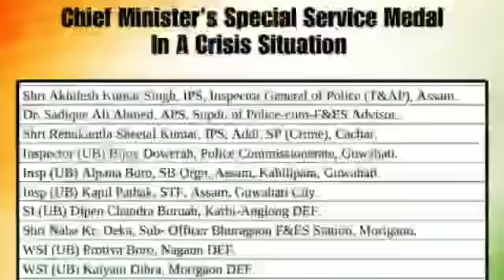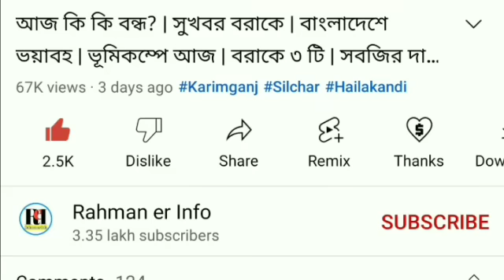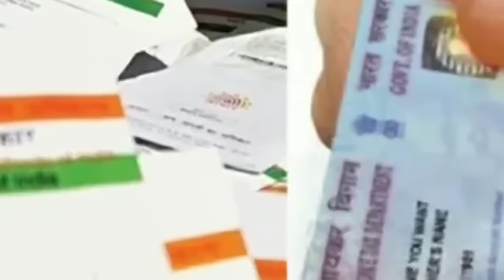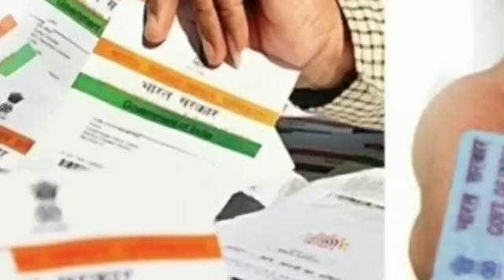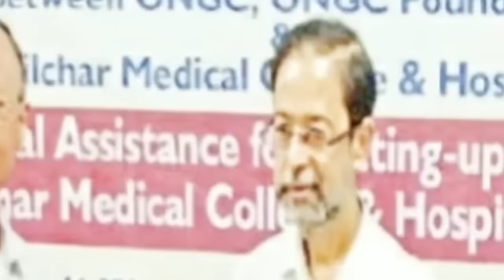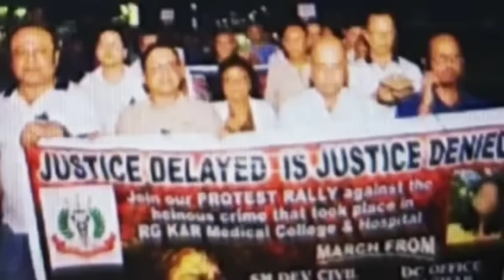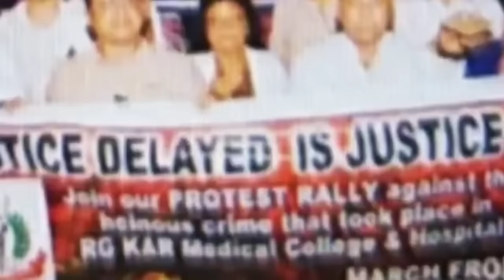হাই এলার্ট! মুখ্যমন্ত্রীর উপহার | বৃদ্ধাদের অরুণোদয় | বাংলাদেশের মতো মমতা | ১৯ থেকে আধার | ২২ আগস্ট